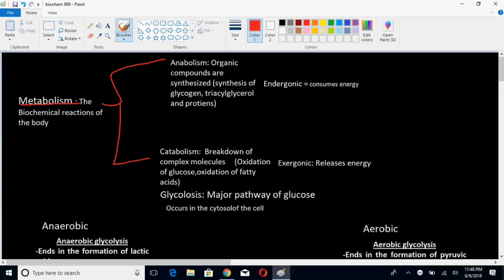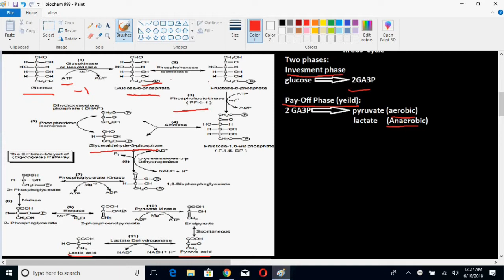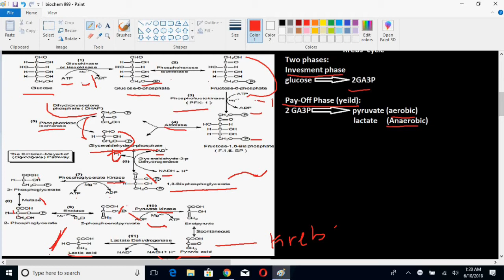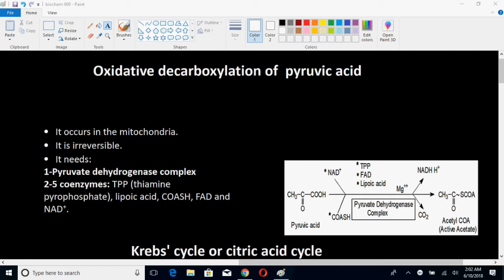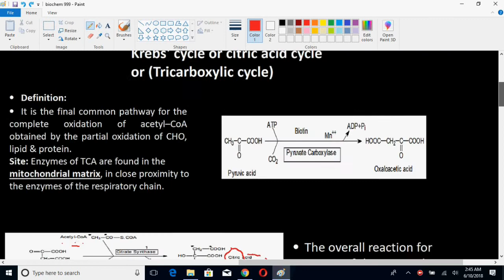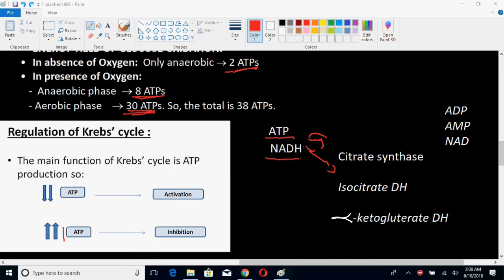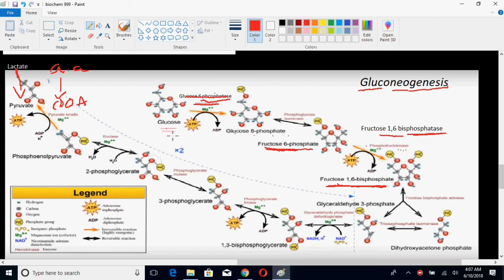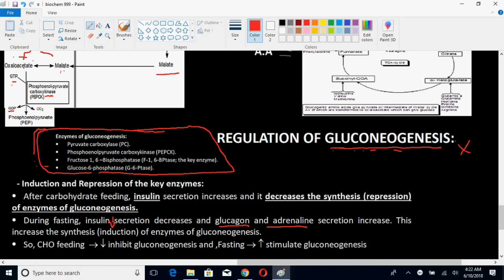Biochemistry, first week revision